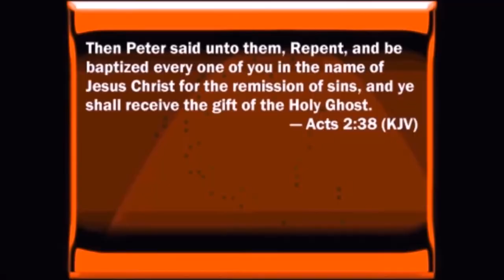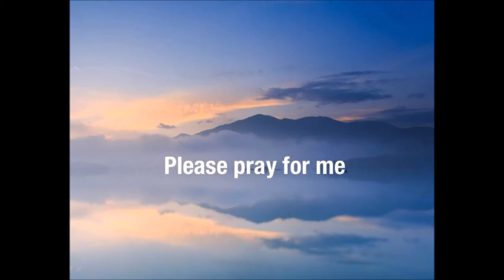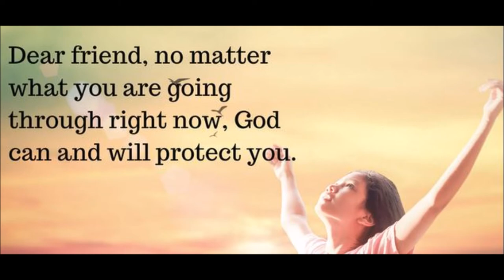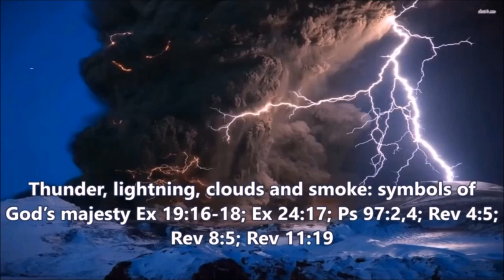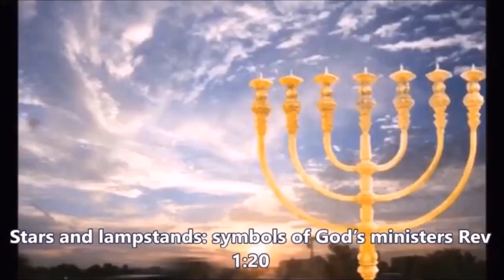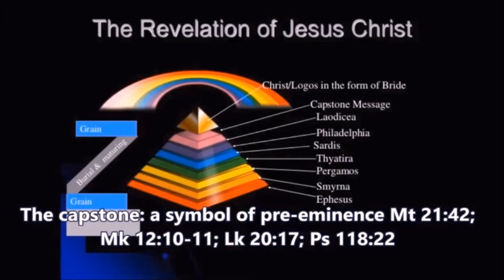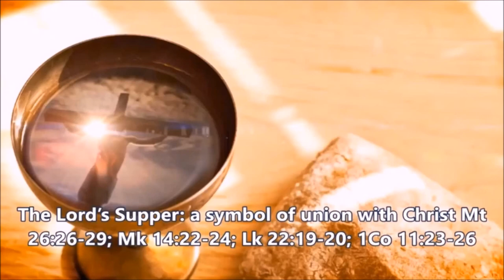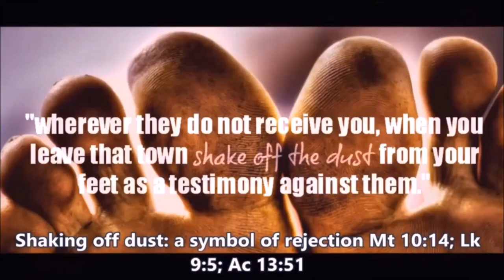It's Time For A Repeat by Wesley Jackson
Go ye into all the world and preach the Gospel.

Mark 16:15 And he said unto them, Go ye into all the world, and preach the gospel to every creature.

16 He that believeth and is baptized shall be saved; but he that believeth not shall be damned.

17 And these signs shall follow them that believe; In my name shall they cast out devils; they shall speak with new tongues;